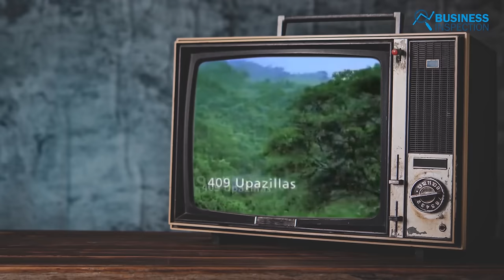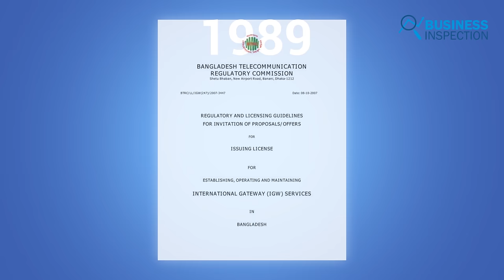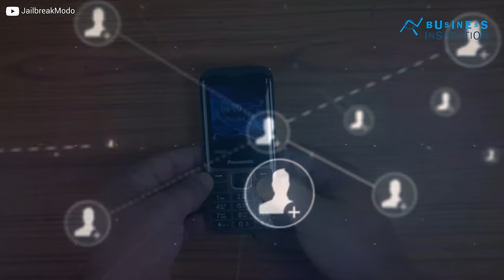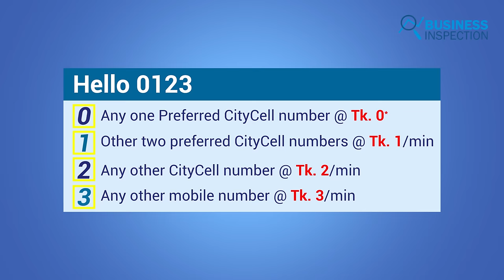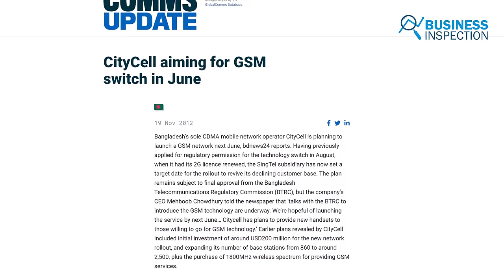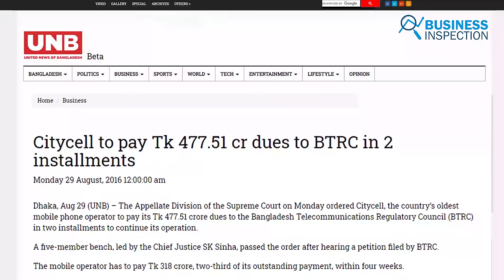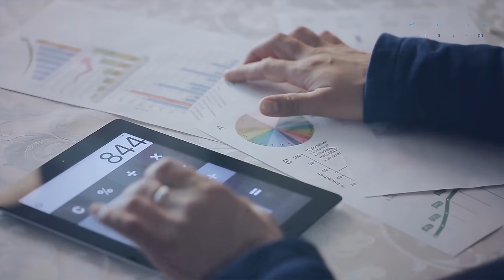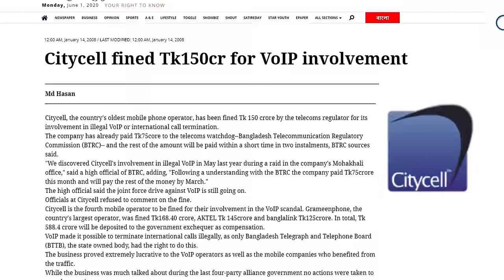সিটিসেল কেন ব্যর্থ | Why Citycell Failed?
Citycell was the first ever mobile operator in Bangladesh. They were the only operator who used CDMA technology. Citycell dominated for some time but over the time they had fallen behind and closed their business. But what were the reasons of Citycell's failure? In this video, we tried to discuss these topics.